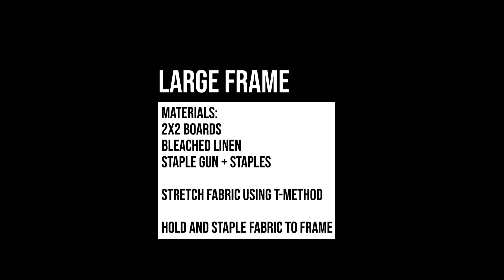How to Stretch A Gigantic Punch Needle Frame or Headboard